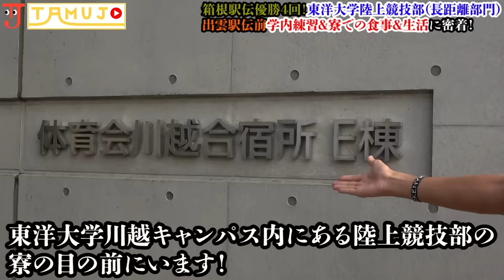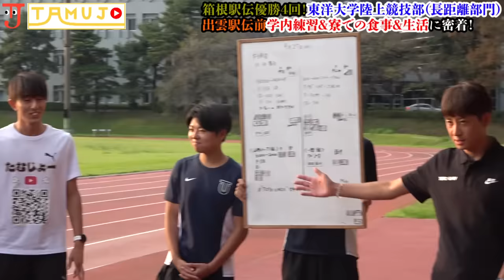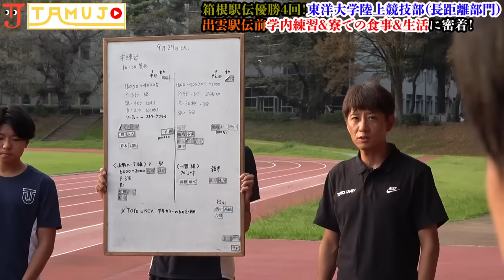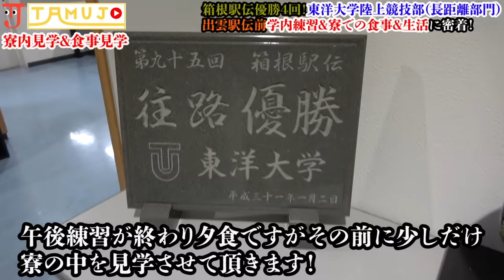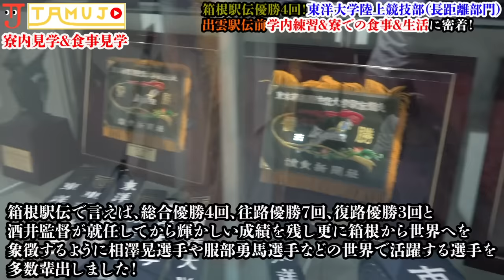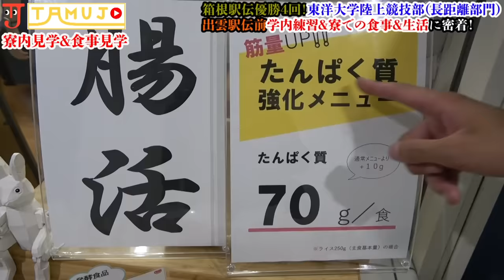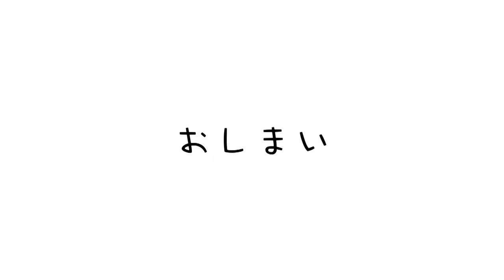箱根駅伝強豪校の東洋大学学内練習に密着！酒井監督から大学施設の紹介！食事風景も？【東洋大学駅伝】【鉄紺の襷】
鉄紺🎽(東洋大学)応援キャンペーン
２０％OFFでのご提供‼️

🟢note
たむじょー🏃‍♂️